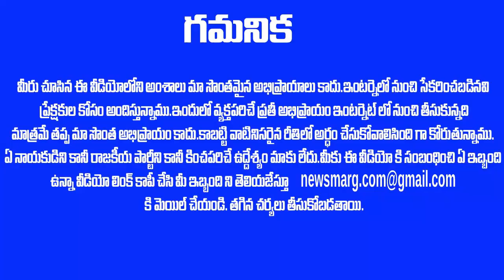అమిత్ షా తో కలిసి MASTER SKETCH తో ఏపీ లో దిగబోతోన్న రఘురామ కృష్ణం రాజు !Raghuram Krishnam Raju